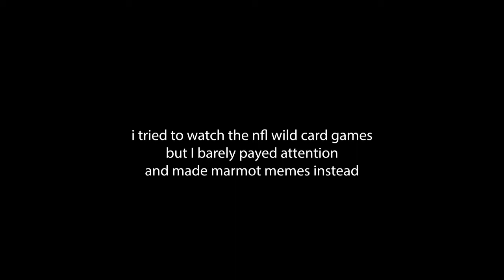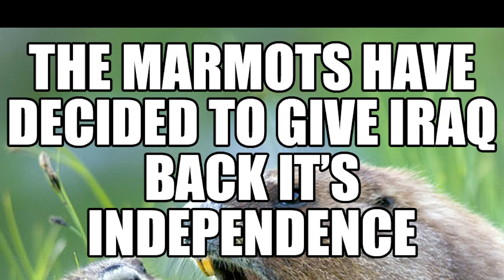Mediocre Marmot Memes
The National Football League (NFL) just started the playoffs with the wild card games, and as many are aware Washington had to remove their original name from the team and still haven't thought up a new one.  Out of curiosity, I looked up what is Washington State's national animal.  And I found that their endemic (native) animal is the Olympic Marmot.  Which then led me to suggest the team should be called Washington Marmots, and then to find google images of Marmots with their mouths open, then came photoshop, and then I just started posting stupid memes to annoy my friends trying to watch the games.  Also I was drinking.  Don't Drink and Meme, kids.